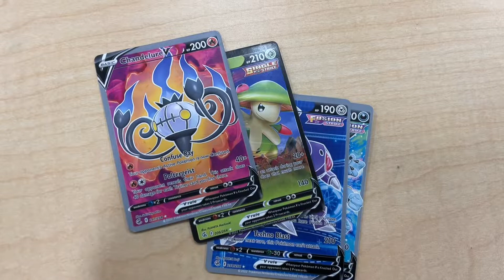Minecraft episode 5 | Sheep shed and chicken prison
Imprisoned chiken
Edited for 1day bc the video to long lol
Yes i know I spelled chicken wrong